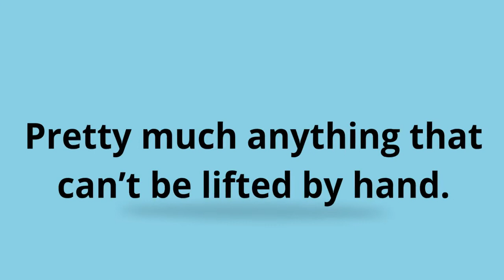Hiab Truck / Crane / Driver Hire in Sydney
আমি মোহাম্মদ ইউসুফ হাসান। কোনো বিষয়ে কিছু জিজ্ঞেস করার থাকলে  বিস্তারিত ০১৮৪৪৪৫৯৪৫৩